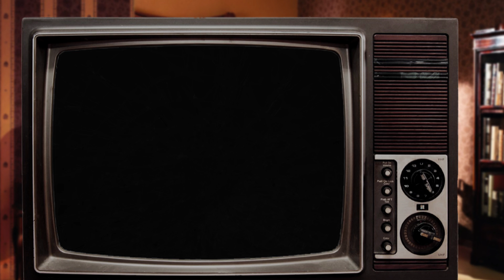Spriteseeing - Soleil #09 ~ Mein Herz schlägt nur für Roxie (Let's Play)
Die Kamelien-Wüste mit allen ihren Tricks und Tücken steht an, und Floppsie muss unumwunden zugeben, dass seine Aufgabe doch schwieriger ist als angedacht. Immerhin findet er mitten im ewigen Sandsturm tatsächlich eine Oase - komplett mit Swimmingpool und Dinosaurier mittendrin! Das unmittelbare Ziel, der Turm von Babel, ist damit wesentlich näher gerückt.